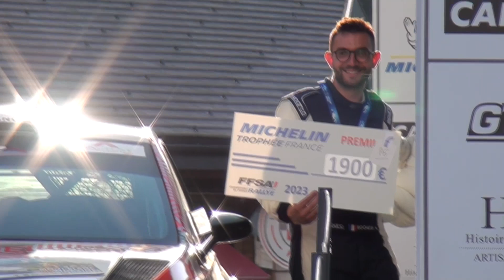Rallye Mt-Blanc Morzine 2023 (K.Bochatay)